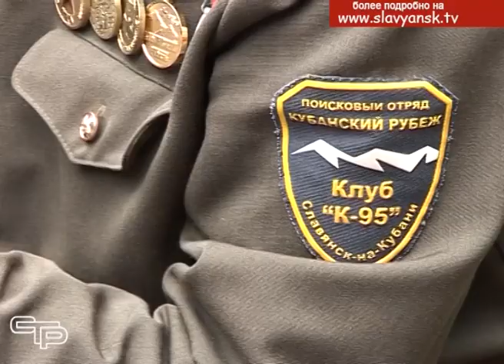Этот день мы не забудем никогда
Семьдесят восемь лет прошло с  того июньского утра, когда в четыре часа утра немецко-фашистские полчища без всякого объявления войны вероломно атаковали границы Советского Союза. Так началась  Великая Отечественная война. Война забрала бесконечное множество жизней и сломала миллионы судеб. Почти  500 тысяч кубанцев не вернулись с фронта. Память героев священна для нас.